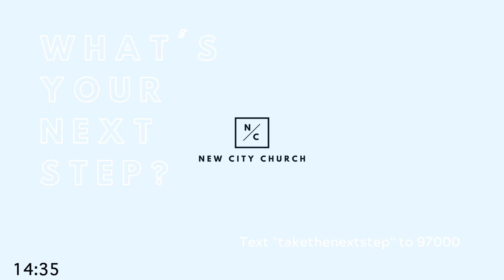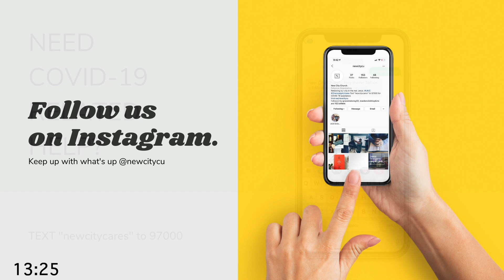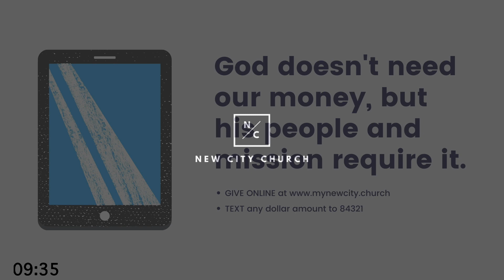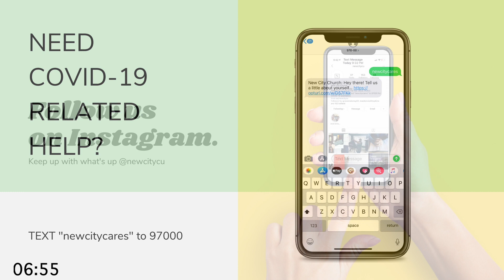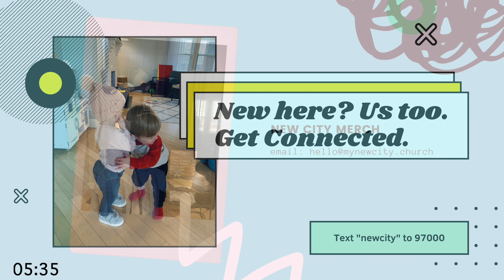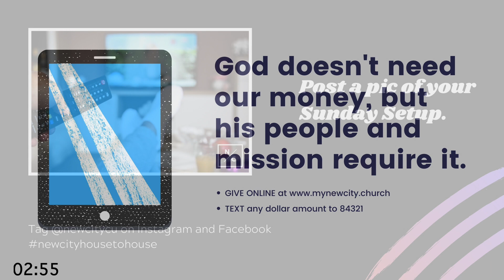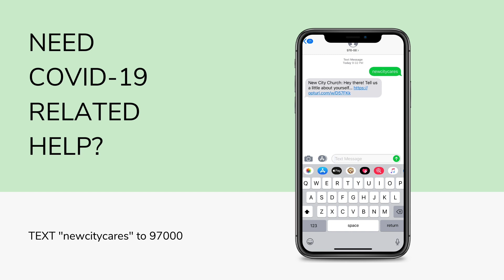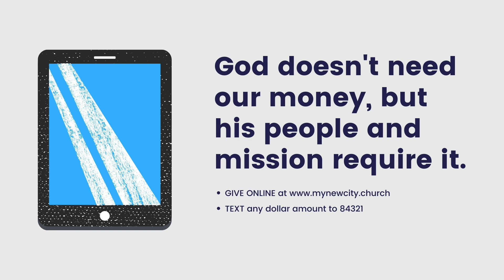New City Church 4-19-2020